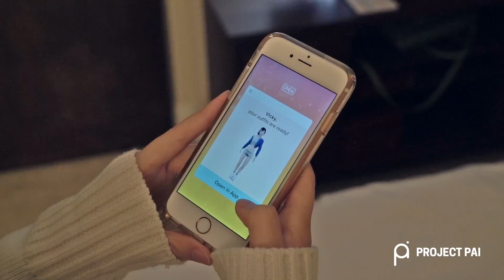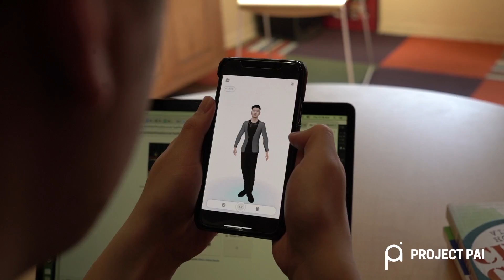Project PAI: Use Case AMA (Part 1)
Wondering about the applications for PAI across various industries? Learn about how PAI can be applied across retail, healthcare, entertainment and more in the first part of our use case AMA with ObEN Product Manager Jeff Lin.